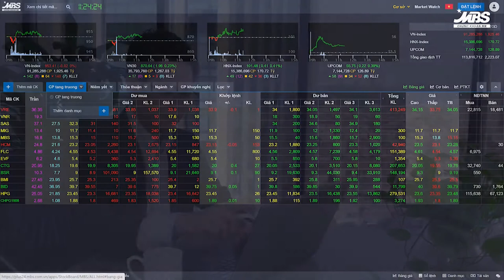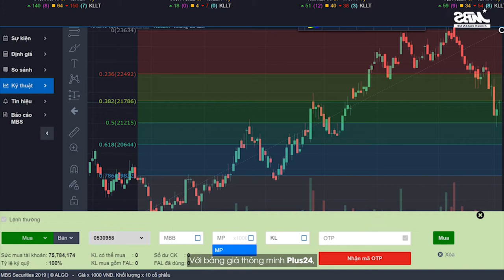Phim hướng dẫn sử dụng MBS bảng giá Plus 24h - Ngân hàng MBS | Phim doanh nghiệp | Phim quảng cáo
Lĩnh vực chính:
1️⃣.  .Sản xuất TVC quảng cáo, làm phim quảng cáo, Video clip quảng cáo.
2️⃣.. Sản xuất phim Viral video marketing, viral clip hot nhất, làm video clip viral, phim ngắn viral hay nhất năm 2018, phim lan truyền trên mạng xã hội,
3️⃣.. Sản xuất phim doanh nghiệp, làm phim doanh nghiệp, phim giới thiệu doanh nghiệp, corporate video
4️⃣. . Quảng cáo truyền hình, quảng cáo online trên các phương tiện truyền thông.
5️⃣. . Lập kế hoạch quảng cáo truyền thông (offline và online)